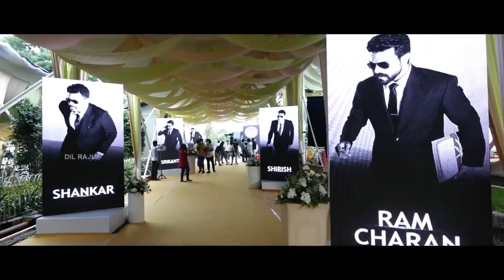new movie trailers 2023 I upcoming pan india movies I new south movies in hindi dubbed I upcoming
upcoming pan india movie trailer 2023 all upcoming pan india movies 2023 upcoming pan india kannada movie upcoming pan india movies ll upcoming pan india movies 2023 upcoming movies 2023 ll upcoming movie
upcoming pan india films
upcoming pan india movie reaction
upcoming pan india malayalam movie
upcoming pan india movie
upcoming pan india movie telugu
upcoming pan india marathi movies
upcoming pan india south movie
upcoming pan india movie trailer
upcoming pan india movie release date
upcoming south hindi dubbed movies
upcoming south hindi dubbed movies 2022
upcoming south hindi dubbed movies november 2022
upcoming south hindi dubbed movies september 2022
upcoming south hindi dubbed movies 2021
upcoming south hindi dubbed movies 2022 trailer
upcoming south hindi dubbed movies on tv
upcoming south hindi dubbed movie trailers
upcoming south hindi dubbed movies june 2022
upcoming south hindi dubbed movies october 2022
upcoming south hindi dubbed movies 2023
upcoming south hindi dubbed movies 2022 confirm release date
upcoming south hindi dubbed movie world tv premiere of this month